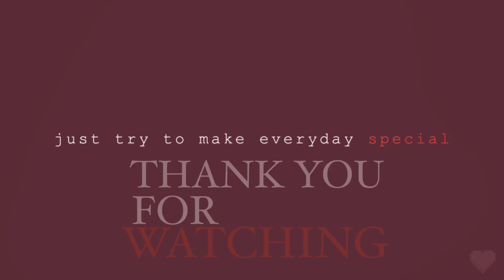Best Ring Light - Mai Appearance | Miss Juvy AR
Miss Juvy AR would like to thank the sponsor of my ring light, more blessings in return habibi ❤️! Join me as I unbox and discover the Glow in your face with Mai Appearance Ring Light!

Let Us Continue Spreading LOVE Juvy Babies --- heart heart heart!